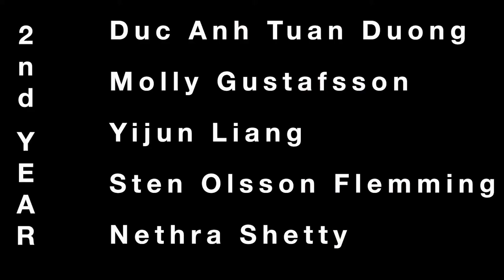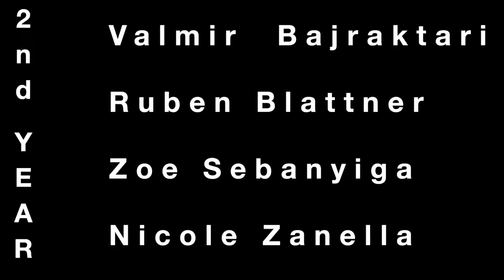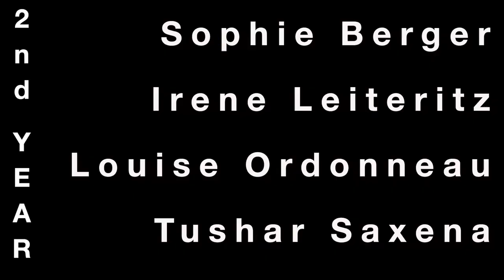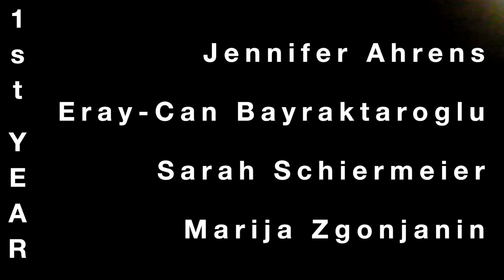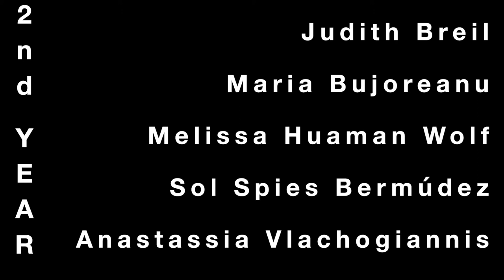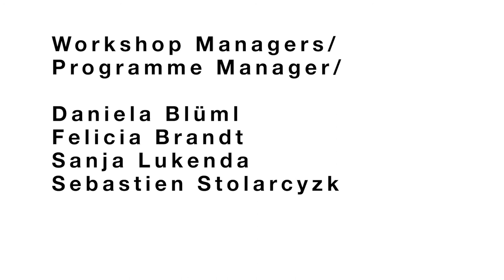re-collection 03: virtual edition - Atelier Chardon Savard zeigt neue digitale Fashion Show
In einer wunderschönen Fashion Show mit dem Motto „Re-collection 03: virtual edition“ zeigen die Studierenden der Modeschule Atelier Chardon Savard ihre selbst entworfenen Kollektionen.

Die angehen Fashion Designer und Fashion Designerinnen aus dem 2., 4. und 6. Semester setzten sich bei ihren Abschlussarbeiten mit Hybridisierung (Upcycling von Second-hand-Teilen) und Serendipity (Glücklicher Zufall / Serendipity-Prinzip) auseinander. Dabei haben sich die Studierenden von Epochen wie Rokoko und 20er Jahre inspirieren lassen und mit Gestaltungsmethoden wie Hybridisierung und Proportionsspiel, Akkumulation und Dekonstruktion/Rekonstruktion neu interpretiert.

Unsere tollen Models präsentieren in 91 aufregenden Outfits von insgesamt 21 Kollektionen, was unsere kreativen Nachwuchs-Designer aus Berlin und Hamburg alles können. Konzipiert wurde die Show vom Team des Atelier Chardon Savard. Die Räumlichkeiten stellte der Campus Berlin zur Verfügung.